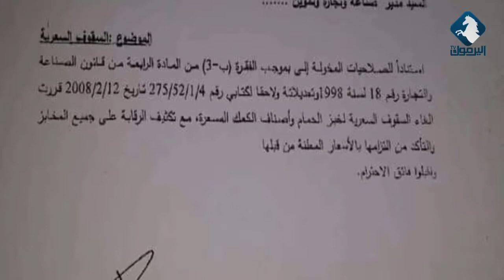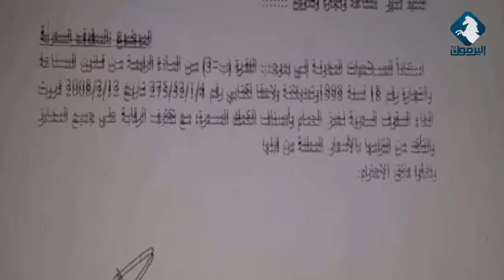رفع اسعار خبز الحمام و القرشلة ضمن مقدمة أستوديو اليرموك 18-7-2018